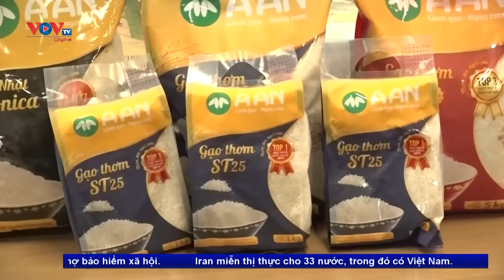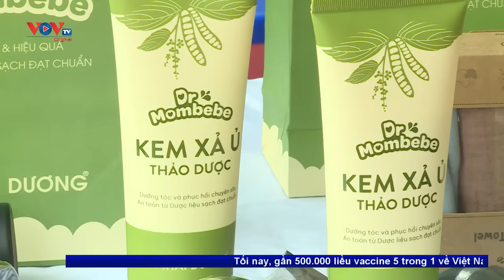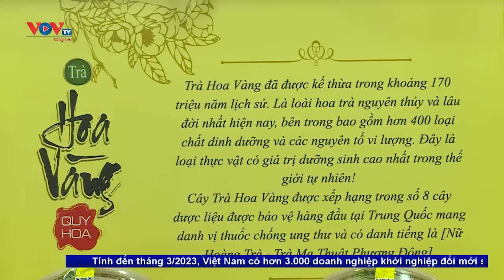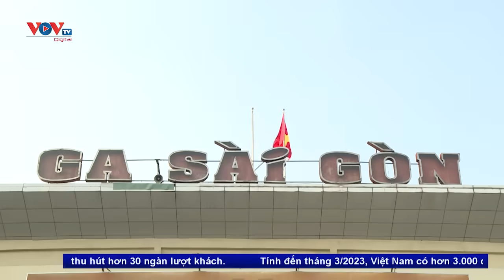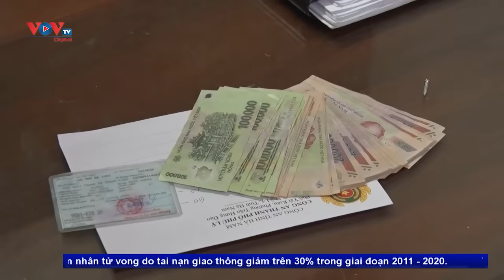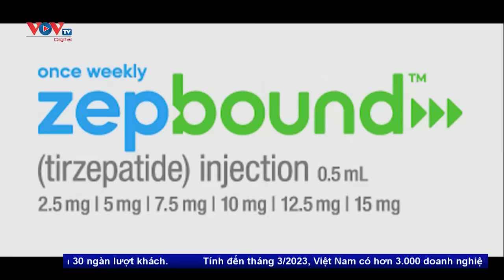Bản tin sáng ngày 16/12 | Tin tức thời sự mới nhất hôm nay | VOV